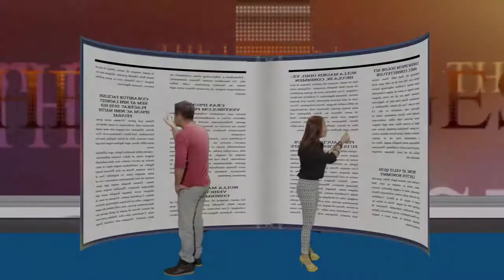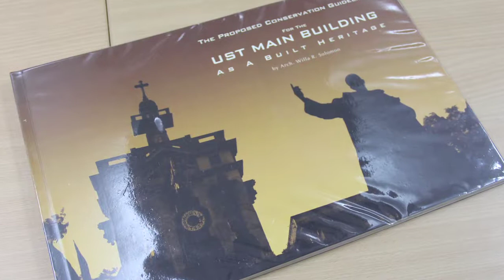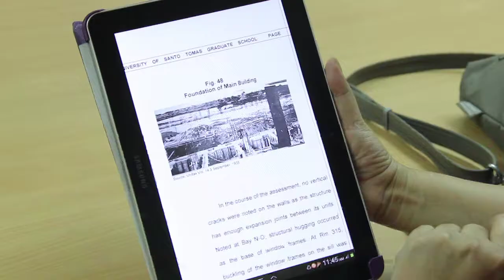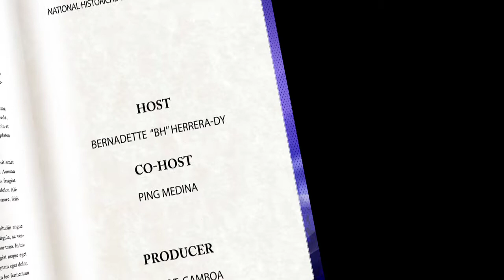Oldest University in the Philippines - Philippine Book of Records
Episode 11 Part 4 of the Philippine Book of Records

Watch it every Sunday at 2:00-2:30 P.M. on GMA News TV!